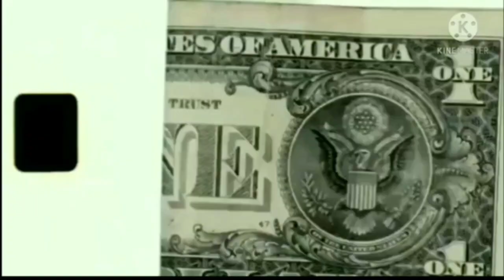SONATA REBAIXADO E COM SOM (VÁRIAS CORES) (SÓ DFF) GTA ANDROID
-COMPARTILHA SE GOSTOU DO VÍDEO

     DOWNLOAD DO VEÍCULO

QUAL VEÍCULO SUBSTITUI:FORTUNE)

CRÉDITOS REDUÇÃO E CONVERSÃO PARA DFF:
PL MODS

SE FOR RESPOSTAR O MOD EM SEU CANAL,POR FAVOR DEIXAR O DOWNLOAD DIRETO PARA O VÍDEO E SE EDITAR O MOD DEIXAR OS CRÉDITOS POR FAVOR

BLESSED 🙇🏻‍♂️🙏🏼